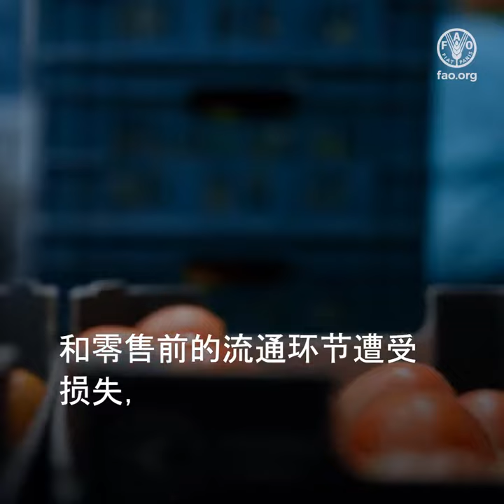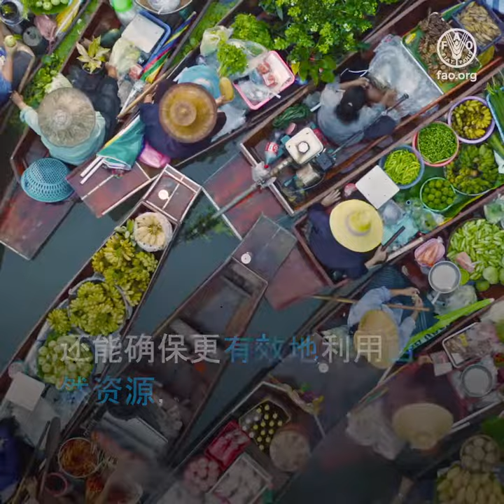粮农组织粮食损失和浪费问题视频说明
你知道粮食损失和浪费
是导致气候变化最重要的因素之一吗？
如今，我们的农业粮食体系千疮百孔。
饥饿、粮食不安全、肥胖
和营养不良问题日益严重。
然而，粮食的生产
和消费方式
正导致极为严重的
粮食损失和浪费问题。
每年，全球约有14%的粮食
在收获后
到零售前的流通环节
白白损失。
此外，还有17%的粮食
在消费环节浪费。
粮食损失和浪费
占全球温室气体排放量的8%至10%。
在许多国家，
粮食供应链将
超过农业和土地使用，
成为温室气体排放的
最大来源。
在粮食供应系统的每个环节，
从生产到处理、
运输、储存和流通，
都会产生二氧化碳，
无论生产的食物
被消费与否，
这留下了大量碳足迹。
尤其值得注意的是，
填埋场和露天垃圾场里
腐烂的食物残渣
显著增加了温室气体排放，
每年产生约
4900万吨甲烷。
甲烷是一种温室效应极强的气体，
在过去20年间，
甲烷产生的全球变暖效应是二氧化碳的84倍。
温室气体导致气候不稳定，
容易造成环境极具变化
和极端天气事件。
这些不稳定的气候条件
对作物产量产生负面影响，
降低作物的营养水平，
破坏供应链，
并威胁粮食安全。
但粮食损失和浪费的影响
还不止于此。
在世界各地，
约有31亿人
无法获得健康膳食，
估计有8.28亿人
每天食不果腹
而他们所需的食物却白白遭受损失和浪费。
真正具有韧性的农业粮食体系
必须能够预测、
预防、适应并推动转型
克服任何不利因素。
保护所有人的粮食安全、
生计和营养。
减少粮食损失和浪费
对农业粮食体系转型至关重要。
这有助于提高生产水平
确保更有效地利用
自然资源
促进经济增长
造福整个社会。
还能增加粮食供应和获取，
保障农民和小农
收入
并有助于改善膳食质量。
减少粮食损失和浪费也有助于
减少温室气体排放。
这是当前最有效的
气候解决方案。
每个人都可以为减少
粮食损失和浪费作出贡献。
让我们一起努力
加强农业粮食体系，
为所有人实现更好生产、更好营养、更好环境
和更好生活。